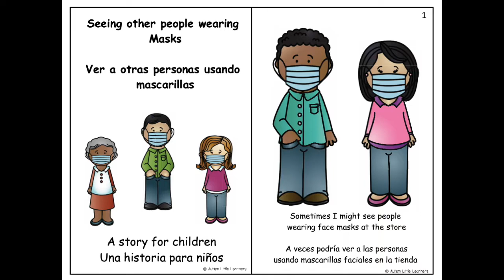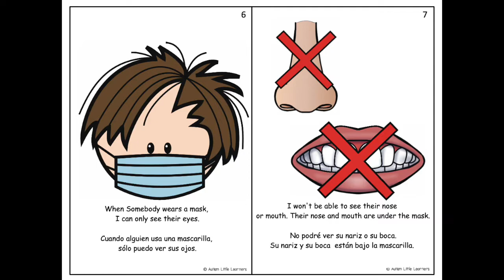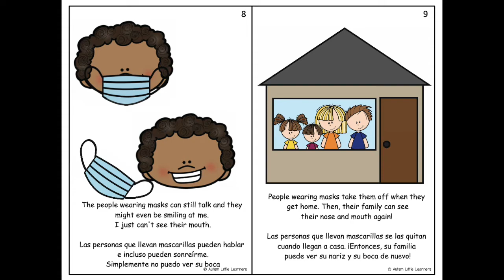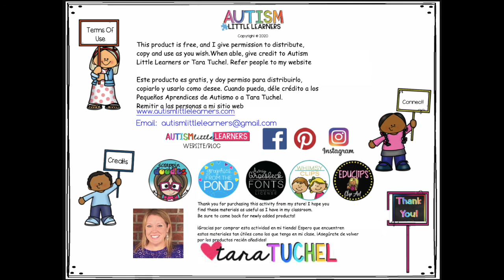Ver a otras personas usando mascarillas (seeing other people wearing masks)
Una historia para niños
- Una historia para que los niños ayuden a hacer frente a COVID-19